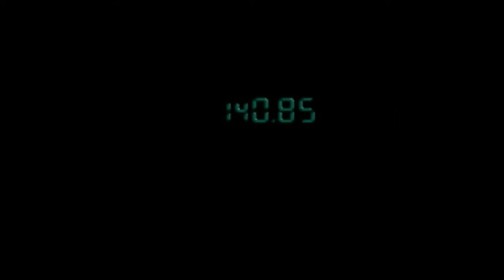Metal Gear Solid - A Journal Walkthrough - Part 26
Snake makes his way to The communication towers